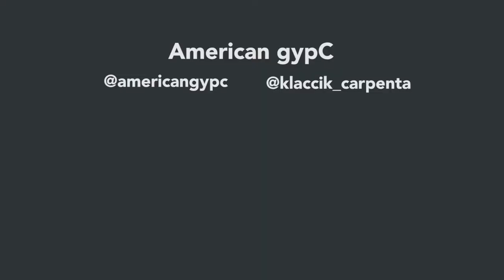Klaccik Carpenta - Volcano Fire (Practice Session)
Klaccik Carpenta practicing to his original music "Volcano Fire" more videos on American gypC Youtube Channel! Klaccik Carpenta is a Cellist, Singer, Music Producer from Mississippi.